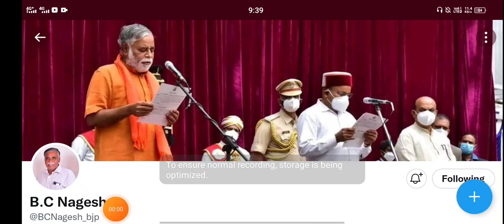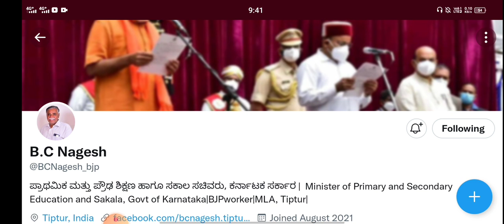GOOD NEWS FOR ALL PUC STUDENTS BY EDUCATION MINISTER|students solution